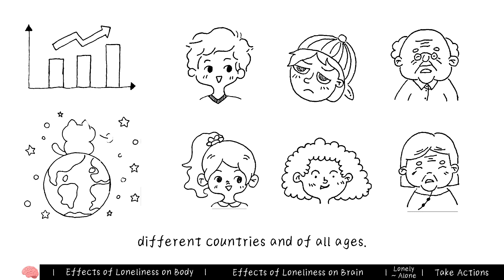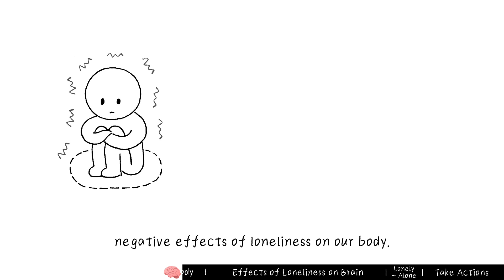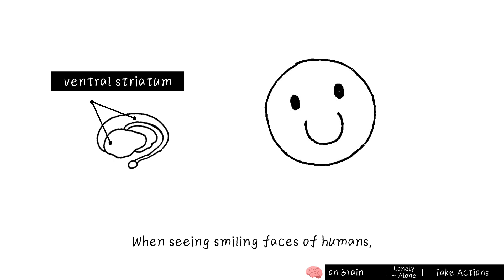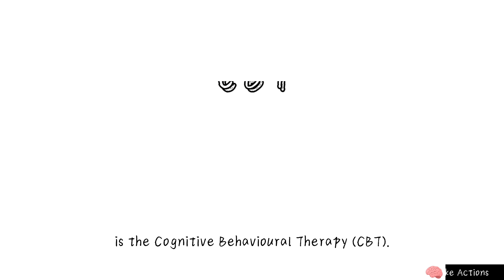The Harmful Loneliness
Almost everyone has felt lonely at one time or another. But, when loneliness becomes a chronic state, it negatively affects our brains, immune systems, and hormones. Even though chronic loneliness can trigger wide-ranging socio-cognitive effects, we can take action to combat and prevent them.

Created by Yiming Wang